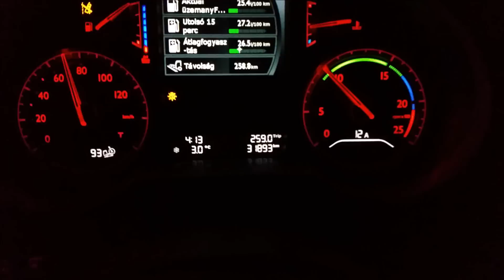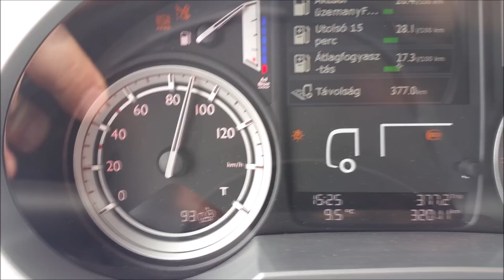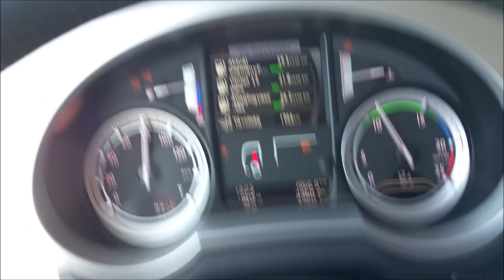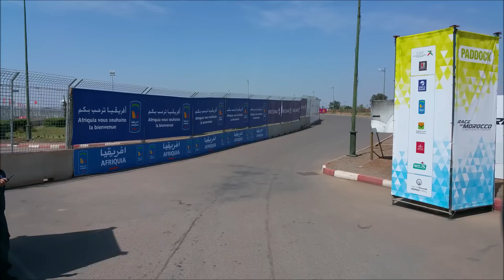Budapest-Marrakech Road Movie (30p) Zengő Motorsport 2015